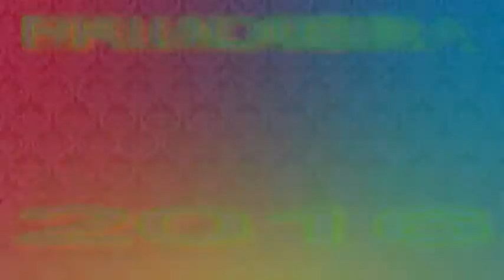ROMANO HANGOS 2016 SKLADBA 3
ROMSKY KANAL

Kategória
Hudba

All  Video Was create in Programs :
PowerDirector 10

This Video Was create in Programs :
PowerDirector 10